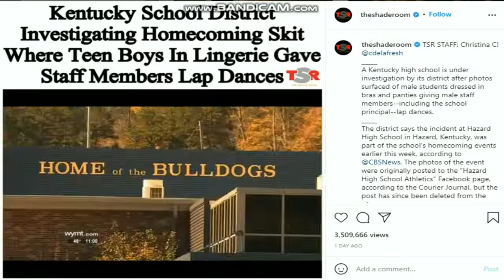What In The "Demonically Reprobate" Foolishness Is Going On Here?!?!